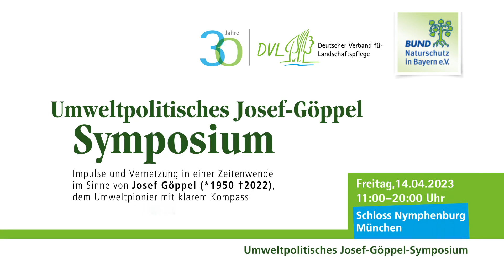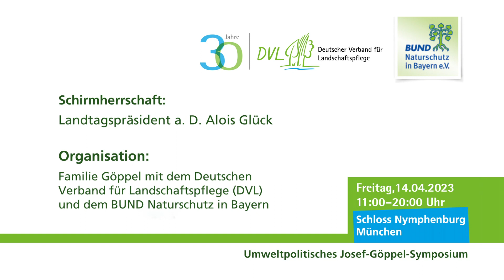Josef-Göppel-Symposium (4) - Grußwort | BUND/BN-Ehrenvorsitzender Prof. Dr. Hubert Weiger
Am 14. April 2023 veranstalteten der Deutsche Verband für Landschaftspflege (DVL) und der BUND Naturschutz in Bayern (BN) gemeinsam mit Familie Göppel ein Symposium zum Andenken an den 2022 plötzlich verstorbenen Umweltpionier und DVL-Gründungsvorsitzenden Josef Göppel.

Die Veranstaltung fand ganztägig zu den Themen Energiewende in Bürger*innenhand, Naturschutz und Landwirtschaft sowie globale Gerechtigkeit statt.

▬ Inhalt ▬▬▬▬▬▬▬▬▬▬▬▬▬▬▬▬▬

Grußwort des BUND/BN-Ehrenvorsitzenden Prof. Dr. Hubert Weiger

Unter der Schirmherrschaft von Alois Glück wirkten mit: zwei der Töchter von Josef Göppel –Sophia Kraft, Energieökonomin der Europäischen Energiebörse und Barbara Metz, Geschäftsführerin der Deutschen Umwelthilfe–, DVL-Vorsitzende Maria Noichl MdEP, BN-Vorsitzender Richard Mergner, BUND/BN-Ehrenvorsitzender Prof. Dr. Hubert Weiger sowie der Bayerische Staatsminister des Innern, für Sport und Integration Joachim Herrmann MdL, BMZ-Energiebeauftragte für Afrika Bärbel Höhn, CDU-Klimapolitiker Andreas Jung MdB, SPD-Umweltpolitiker Dr. Matthias Miersch MdB, CSU-Entwicklungspolitiker Dr. Wolfgang Stefinger, Dr. Anja Weisgerber MdB, Sprecherin für Umwelt und Verbraucherschutz der CDU/CSU-Bundestagsfraktion und Landesvorsitzende des Arbeitskreises Umweltsicherung und Landesentwicklung der CSU, Tanja Schorer-Dremel MdL, Vorsitzende des Landessprecherrates der bayerischen Landschaftspflegeverbände, Grünen-Energiepolitiker Martin Stümpfig MdL, der Präsident des Deutschen Naturschutzrings und Kuratoriumsvorsitzende der Deutschen Bundesstiftung Umwelt Prof. Dr. Kai Niebert, LBV-Ehrenvorsitzender Ludwig Sothmann, Ehrenpräsident der Bayerischen Akademie Ländlicher Raum Prof. Dr. Holger Magel, Dr. Anselm Görres, Ehrenvorsitzender des Forums Ökologisch-Soziale Marktwirtschaft, Unternehmer und Biolandwirt Sepp Bichler, Dr. Hannes Petrischak von der Heinz Sielmann Stiftung, Katharina Habersbrunner, Vorständin des Bündnis Bürgerenergie, die Leiterin des Archives für Christlich-Soziale Politik Dr. Renate Höpfinger, Dr. Martin Held von den Transformateuren Tutzing, Thünen-Wissenschaftlerin Hiwot Abayneh Ayele, die Beauftragte für kommunale Entwicklungspolitik der Stadt Herrieden Franziska Wurzinger sowie Alexander Müller, Managing Director des ThinkTank for Sustainability (TMG) und ehemaliger Vize-Generaldirektor der Ernährungs- und Landwirtschaftsorganisation der Vereinten Nationen (FAO).

UNIDO-Generaldirektor Dr. Gerd Müller, Bundesumweltministerin Steffi Lemke und BMZ-Staatssekretär Jochen Flasbarth sandten eine Videobotschaft. Die Keynote hielt Energieökonomin Prof. Dr. Claudia Kemfert. Moderiert wurde die Veranstaltung von Journalist Bernhard Pötter.